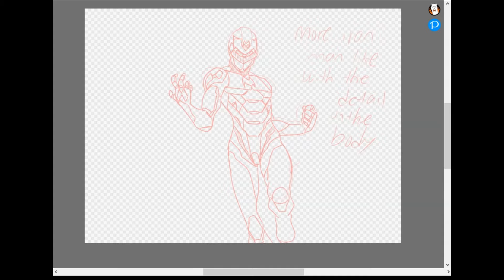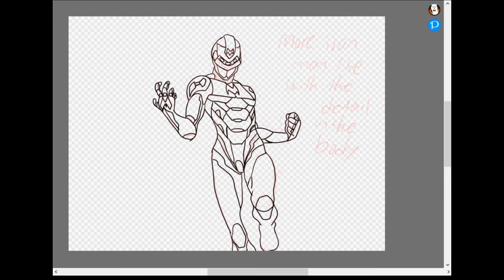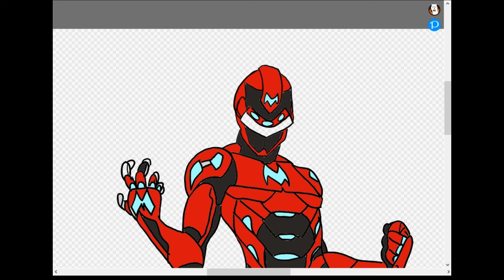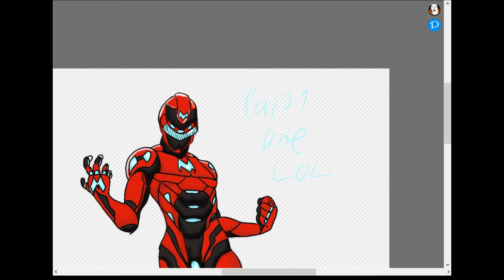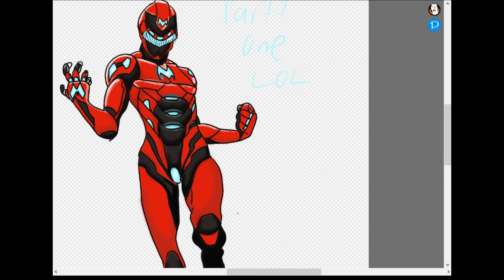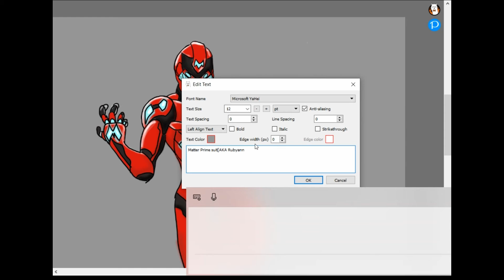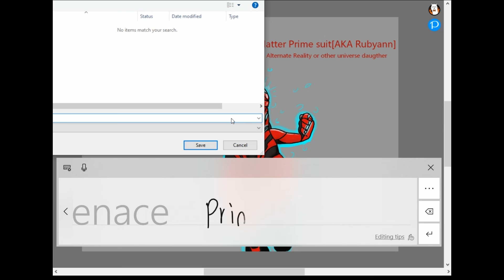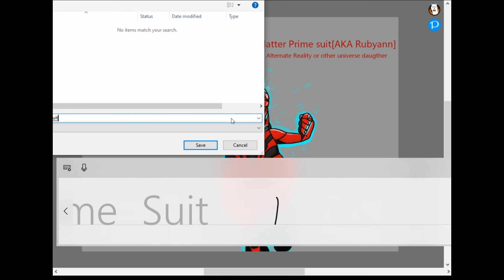Menace prime suit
Rubyann